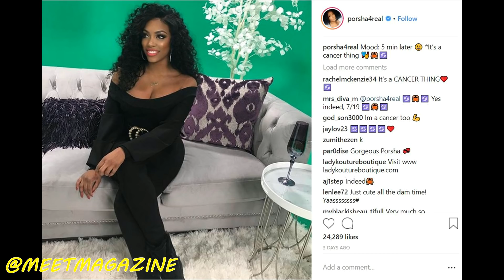Porsha Williams engagement ring shopping with Dennis McKinley BAE went to Leon Diamonds! RHOA 11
Porsha Williams engagement ring shopping with Dennis McKinley? BAE went to Leon Diamonds in New York City with her lucky boyfriend! Is she getting married behind my back or nah? My crush is gonna make it official! Real Housewives of Atlanta Season 11 star Porsha Dyanne Williams is the most beautiful woman in the world. I want to hate, but Dennis is a very blessed and lucky man.